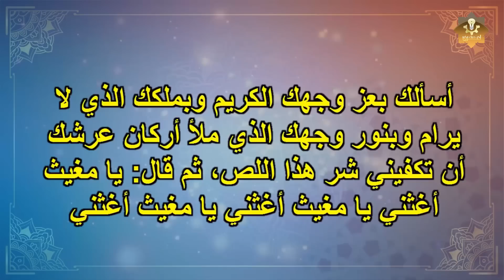بفضل هذا الدعاء انقذ الله صحابي من قطاع الطرق | تعرف على هذا الدعاء وكرره ليحفظك الله من اي شر